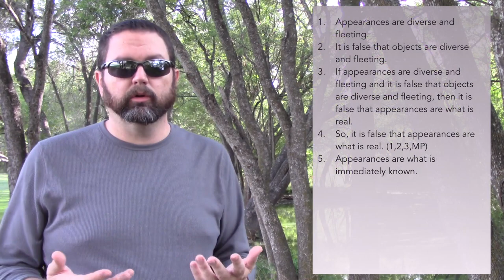Russell: Appearance and Reality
This is a video on the first chapter of Russell’s *The Problems of Philosophy*.